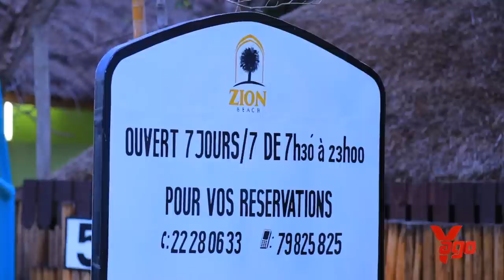Yago ageze Bujumbura HARASHYA/Landry turamuzanyeee/HARI icyo ASABYE abahanzi nyarwanda